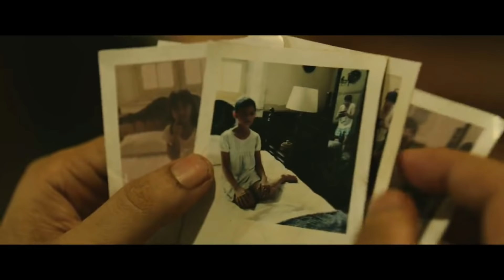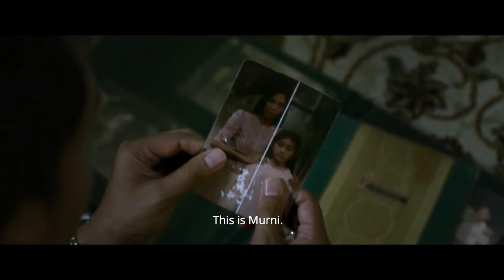Black Magic (2019) Film Explained in Hindi/Urdu Summarized | Hollywood movie explained in Hindi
The Queen of Black Magic (2019) Film Explained

Due to the Social Nature of this Broadcasting Channel Videos may Contain content copyrighted by another entity or person. This Channel’s owner claims no Copyright to said Content. The Broadcaster of this Channel cannot be held accountable for the Copyrighted Content. The Broadcaster of this Channel is a MASSENGER and SHARER of information and strives to verify, but cannot warrant the accuracy of copyrights or completeness of the information on this channel.